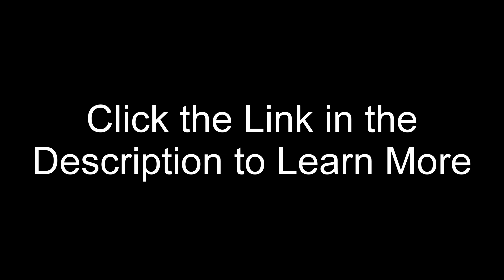About the course: Salesforce for Marketers on the LinkedIn Learning Library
Click here to experience the LinkedIn Learning Course Salesforce for Marketers

Salesforce is a hugely popular and powerful customer relationship management (CRM) platform that gives marketers the tools they need to put their customers first. Salesforce provides a variety of tools for managing marketing workflows, including digital marketing and paid advertising. This course explores how to enable and utilize these features. Discover how to leverage this platform to communicate with your sales teams; tackle email marketing; connect with prospects and customers using social media; manage the lead life cycle within a Salesforce account; track vendor expenses; visualize marketing project success; and more.

Learning Objectives:
~ Explain how to assign a lead to a sales rep.
~ Identify the location used to assign an event to a sales rep.
~ Summarize the process used to import a list of leads into Salesforce.
~ Recognize what is needed in order to receive the full benefits of Salesforce Chatter.
~ Determine when to employ lead scoring in Salesforce.
~ Recall what information is provided in a Sales Opportunity report.

Directed by: Christopher Matthew Spencer
Cinematography by: Jeremy Royce
Production Design: Sara Linville
With: Benjamin Beyeler as host
Assistant Director: Todd Weaver
Production Assistant: Quinton Buxton
Teleprompter: Brooke Goodman
Sound mixed by: Arihel Bermudez
Sound recordist: Dimi Suetin
Makeup by: Liz Amezcua
Gaffer: Matt Burke
Key Grip: Douglas Cragoe
Best Boy Grip: Rick Velazquez

Copyright The Spencer Company®